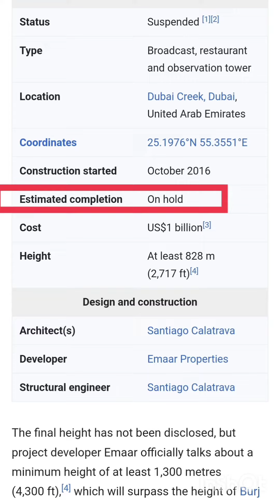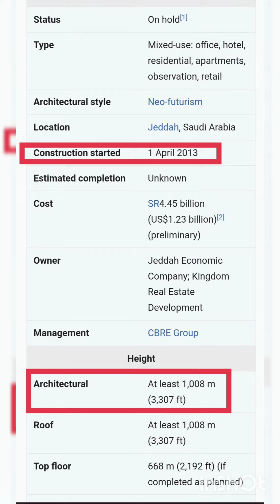Dubai & Saudi Arabia இடையில் என்ன நடந்தது || Why Dubai Creek Tower Construction Start ?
Dubai creek tower 🗼 construction 🏗️ And southi Arabia Jeddah construction Details.

10 Tallest Buildings In The
World | Thatz It Channel
Most Tallest Building in The World |
Burj Khalifa Documentary in tamil | unknown
and intresting facts about World tallest
building
Burj Khalifa documentary in tamil. Burj Khalifa is the
tallest building in the world located at Dubai, UAE. This
video shows the construction methods and difficulties
faced while constructing this engineering Marvel of the
World and also tells some interesting and unknown facts
about Burj Khalifa in tamil.
EVOLUTION of WORLD'S TALLEST
BUILDING: Size Comparison
TALLEST BUILDING In the World Burj
khalifa Tamil | Jeddah Tower
TAMIL
FUTURE TALLEST BUILDING | Burj khalifa | Jeddah
Tower | Creek Tower | TAMIL
dubai creek tower tamil
dubai creek tower
construction
dubai creek tower
construction update 2022
dubai creek tower update
dubai creek tower 2023
dubai creek tower 2022
dubai creek tower drawing
dubai creek tower vs jeddah
tower
dubai creek tower
malayalam
dubai creek tower in hindi
burj khalifa construction
burj khalifa top floor view
burj khalifa construction in hindi
burj khalifa water fountain show
burj khalifa umbrella
burj khalifa light show
burj khalifa live
jeddah tower construction 2023
jeddah tower construction in hindi
why jeddah tower construction
stopped
jeddah tower construction update
jeddah tower construction time
lapse
saudi arabia jeddah tower
construction
stopped in hindi
jeddah tower construction video
jeddah tower construction live
jeddah tower construction
animation